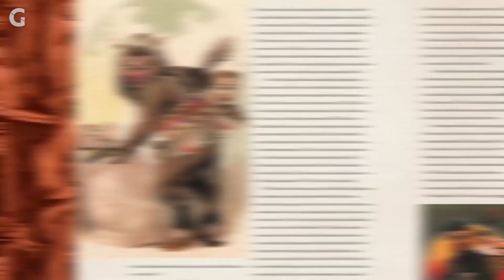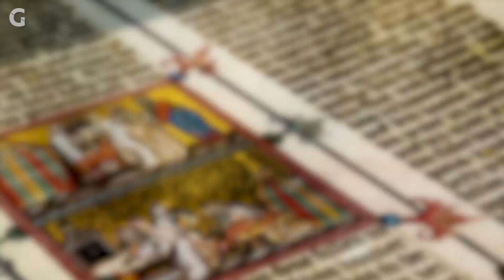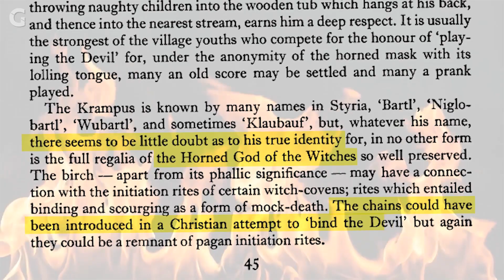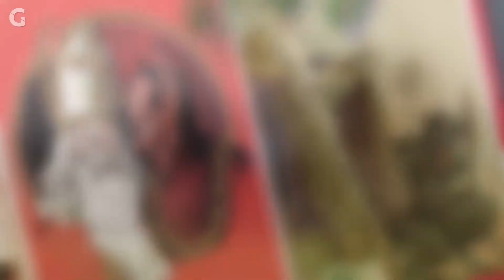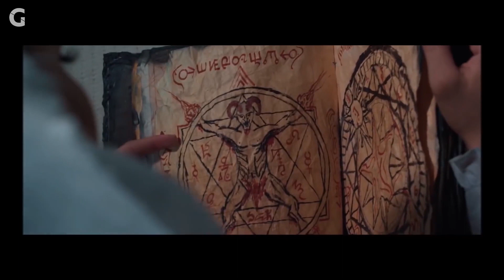Everything You Need To Know About Krampus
Is Krampus actually the devil himself?

Follow Michael Varrati & Dread Central on social!